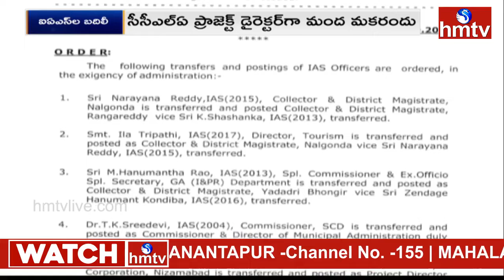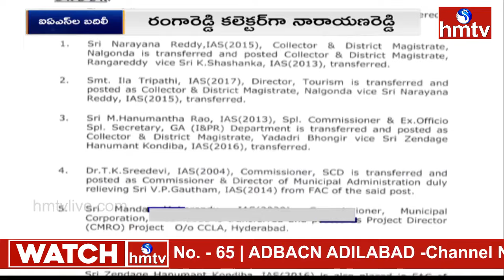IAS Officers Transfer in Telangana | తెలంగాణలో 13 మంది ఐఏఎస్‌ల బదిలీ | hmtv